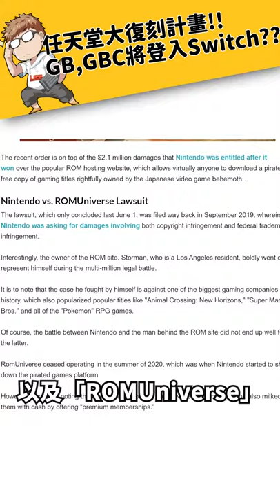任天堂復刻計畫！Gameboy、Gameboy Color 遊戲將登入Switch？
主編輯 Main editor：Lice
執行編輯 Editor：甜品布丁
後製 Editor :甜品布丁
封面 Cover :甜品布丁